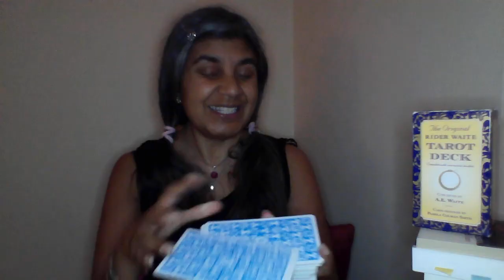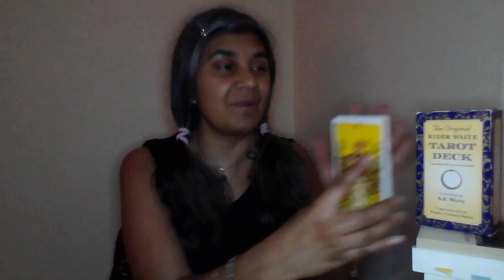Master YOUR Life | 1 November Daily Tarot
Your dailytarotread Read with Hem for Friday 31st October 2024

Our Readings from The Origianl Rider Waite Tarot Deck Conceived of by AE White and Designed by Pamela Coleman Smith

Welcome, to our daily tarot readings ~ breakfast with Hem. Lovely to have you here. The angels have said it is worth checking back on the readings by about three days to give yourself a better idea of what is going on.Sit back and tune in to your reading for today. Every weekday there will be a reading for you. Grab this on the go or when you are having your cuppa before you go out in the morning. I will be posting the daily reads at 8am uk time. Join in and let me know if it resonated or not. Please note with collective readings sometimes a reading will not gel.Remember you can watch this whenever - readings do not really have a date stamp.

If you want to catch me live ~ go to my facebook page for accurate times and event invite. you're interested in a reading, healing or coaching session with me visit my website to book